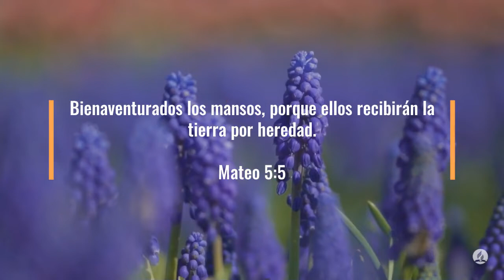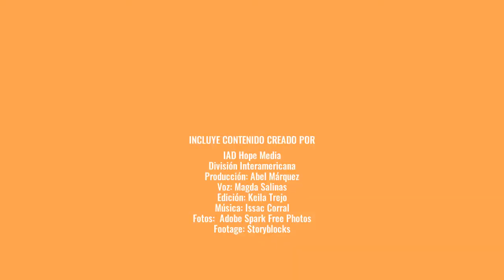100 Días de Oración Día 60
100 Días de Oración Día 60

5 Bienaventurados los mansos, porque ellos recibirán la tierra por heredad.